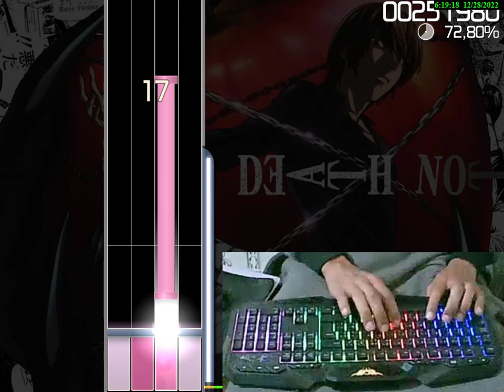OSU Nightmare - the WORLD Death Note Piano Game 1